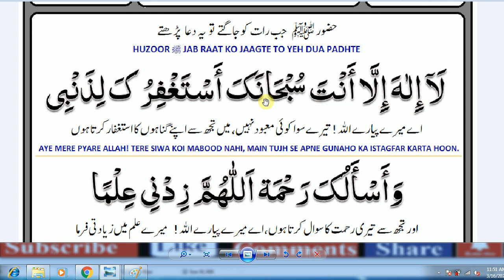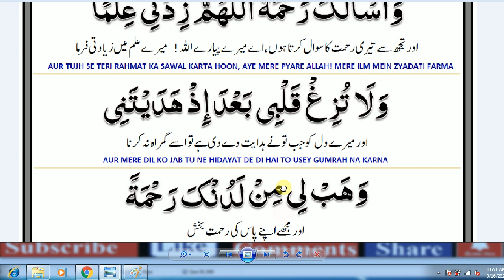Best Dua / Every Muslim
la ilaha illallah ke fayde,
islamic wazaif for hajat in urdu

islamic wazaif in urdu free,

islamic teacher wazifa,